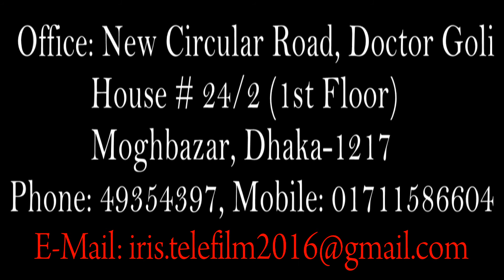রোহিঙ্গাদের দেশ-বিদেশের মানুষ সাহায্য করছে, বেদেরা নাগরিক হয়েও সাহায্য পাচ্ছে না | নওগাঁ